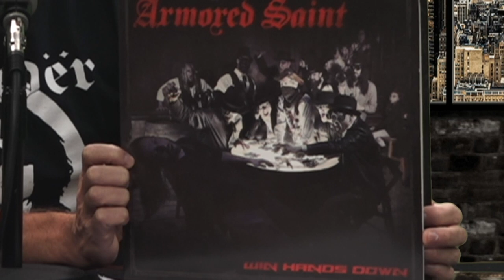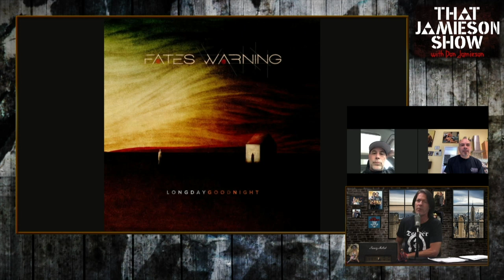'Armored Saint' Joey Vera & John Bush Interview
SHOW: 'That Jamieson Show'
Don talks with Joey Vera and John Bush of Armored Saint to discuss the latest album and life during the covid pandemic.